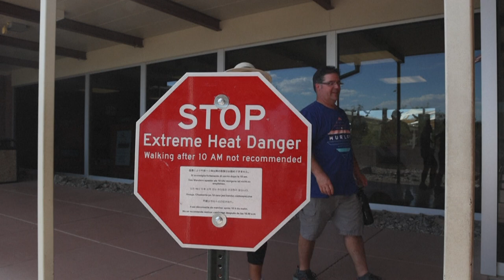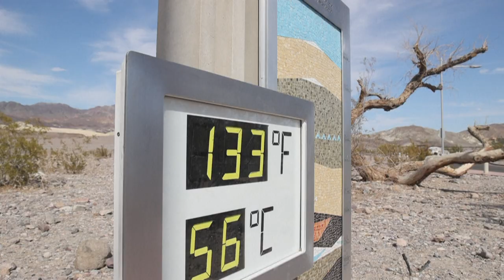Alerta por calor extremo en Canadá, China, España e Italia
El hemisferio norte vive desde el lunes una nueva ola de calor con temperaturas superiores a 40°C en Italia y en España, mientras en Canadá y California siguen los incendios devastadores y China ya registró un récord de 52,2°C.